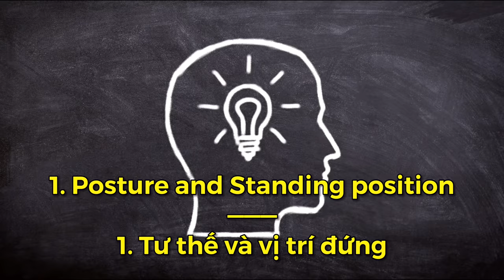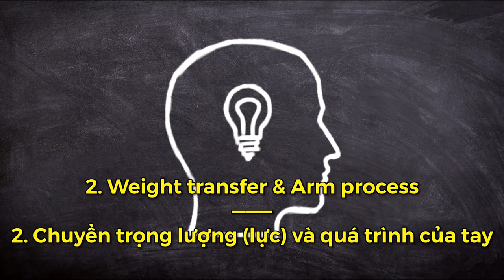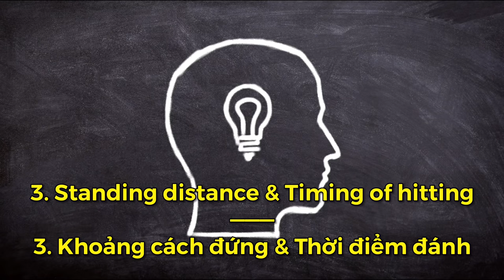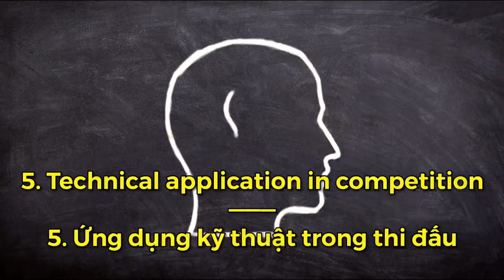How to Backhand Topspin Against Backspin | Tips and Tactics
MaLong, Fan Zhendong, Zhang Jike, Timoboll, Harimoto, MaLin, Hugo Caldenaro

Ti Long will guide carefully and in technical details from basic to advanced.
 Instructions on how to Backhand TopSpin and Power like a Professional Athlete.
 And instruct the poses of World Stars such as FAN ZHENDONG, Primorac, Ovtcharov ...

☎️ 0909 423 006 (Mr. Ti Long)